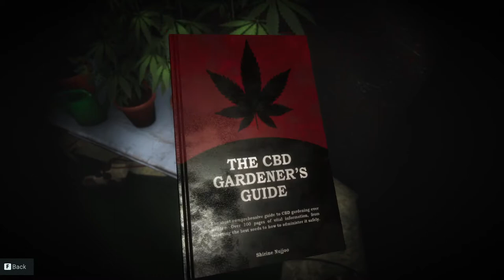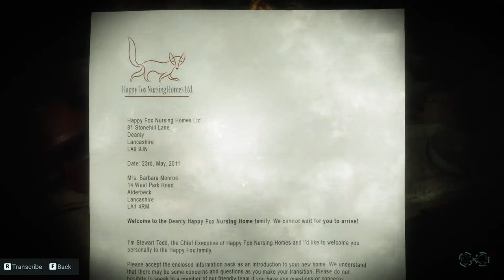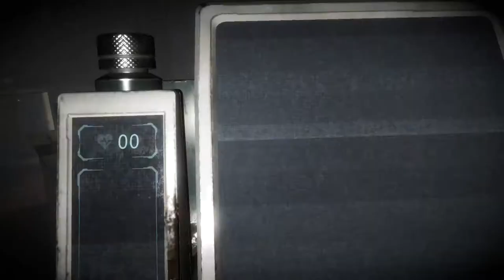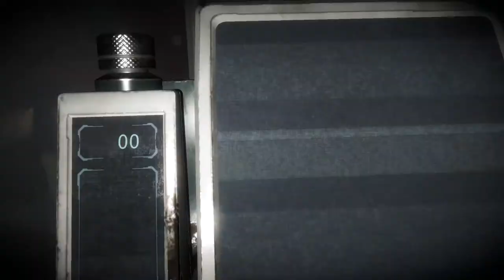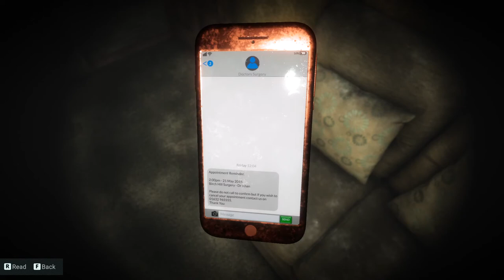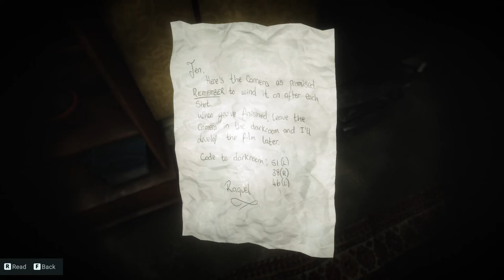Hidden & Dark Rooms | Let's Play Eternal Threads (Full Game) Part 5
Eternal Threads is a single-player, first-person story-driven puzzle game of time manipulation, choice and consequence. This is the full game playthrough. Here we finally gain access to the Hidden and Dark rooms.

Jenny takes a test and starts to see things.